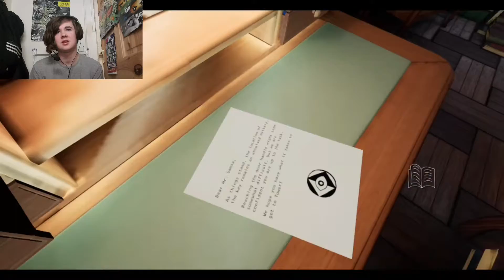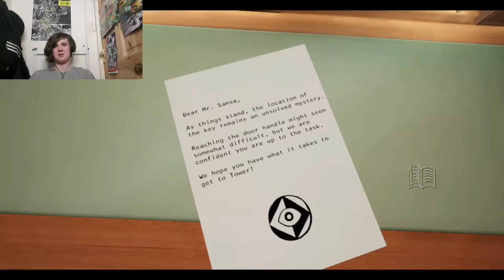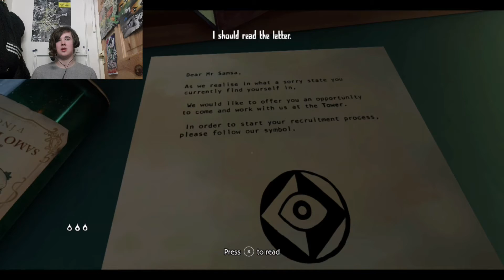Metamorphosis: (Ep1) Demo